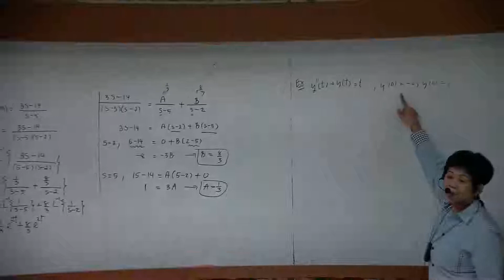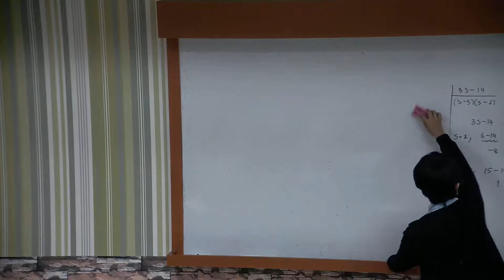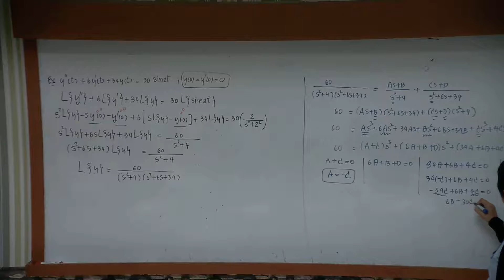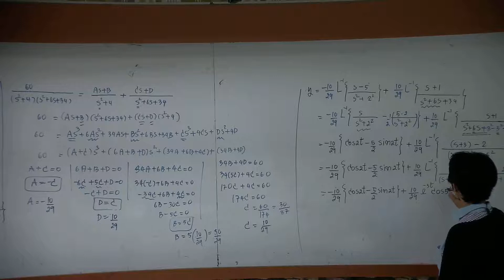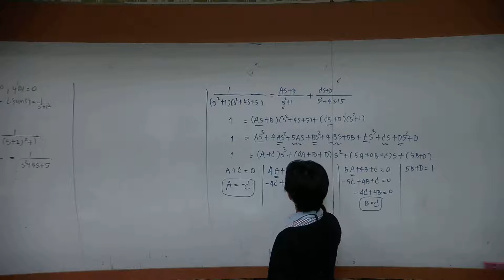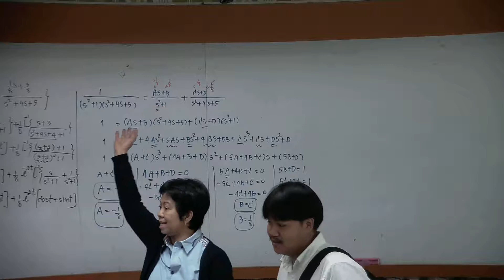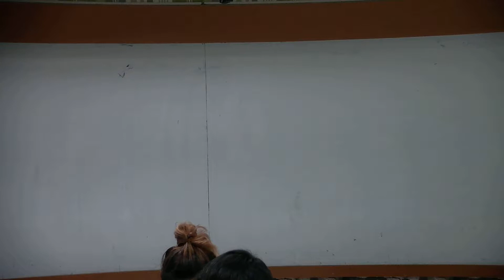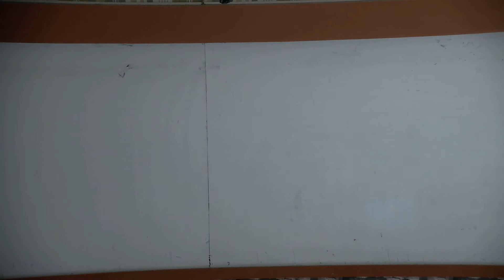บันทึกการสอนวิชาสมการเชิงอนุพันธ์ (2212315) โดย ผศ. ดร.เอื้อมฟ้า นาคโต วันที่ 6 สิงหาคม 2561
บันทึกการสอนวิชาสมการเชิงอนุพันธ์ (2212315)
โดย ผศ. ดร.เอื้อมฟ้า นาคโต
วันที่ 6 สิงหาคม 2561 ภาคเช้า
CH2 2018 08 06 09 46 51